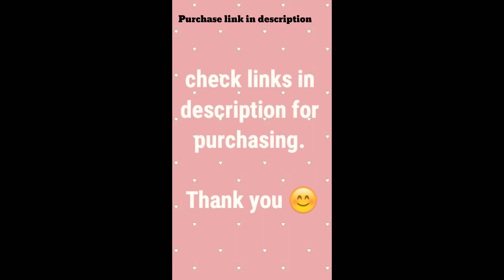Western dresses up to 50-80% discount hurry up till stock out....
AMAZING OFFERS